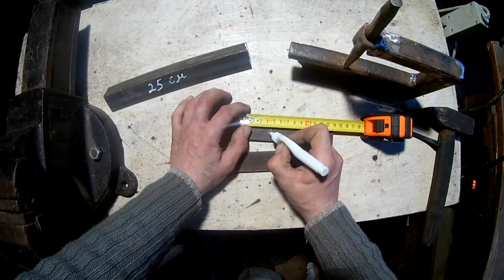Почему я не знал этого раньше : Универсальная приспособа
нож#своими руками#спуски#ножи#складной нож#нож на каждый день#best edc knife#best edc knives#edc 2023#edc gear#edcknife#everyday carry#купить нож#лучшие ножи#лучший нож#на ножах#нож edc